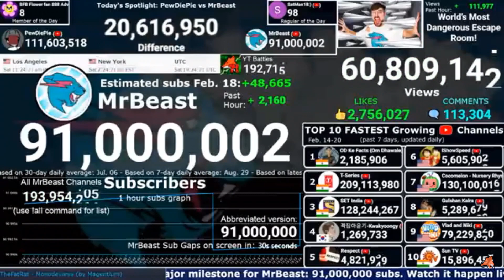Mr beast hits 91M